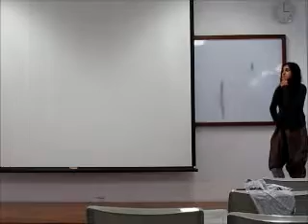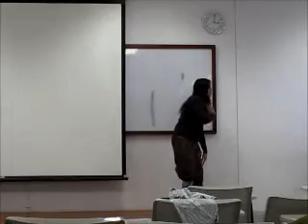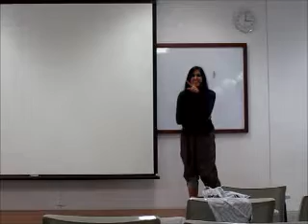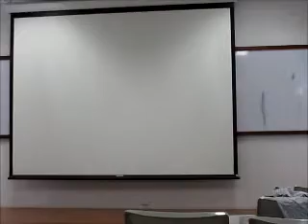Art App: The Psycho Red Riding Hood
A freshmen play in Art Appreciation class in 2009. This version is well...a little different.